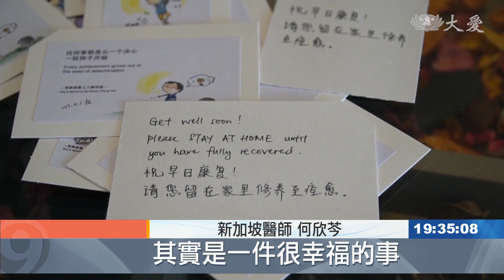愛不缺席！新加坡.斯里蘭卡與精舍連線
新加坡與斯里蘭卡，今天透過視訊連線回靜思精舍，向證嚴上人報告與分享，防疫的溫馨行動。

在新加坡，除了醫療院所，人人都必須禁足、停班停課，然而，慈濟志工可沒有停歇，像是捐贈親手縫製的布口罩，關懷與發放行動，擴大推動茹素，就連小朋友都響應蔬食。

面對COVID19危機，當地的慈濟湖畔全科醫療診所，在最前線，大家互相合作，全力配合政府措施，進行病毒檢測工作。

新加坡醫師 何欣芩：「每天看新聞 乾著急，不如投入防疫工作 ，雖然有一點的風險，但是自己的心反而可以安下來，可以跟全球防疫人員，同一心對抗病毒，其實是一件很幸福的事。」

還有一個國度，斯里蘭卡，面對疫情衝擊，積極發放車縫的布口罩，除此之外，勸導茹素也是重點之一。全世界各個角落，都看的見慈濟人，愛的足跡。

證嚴上人開示：「真正的菩薩，總是應人間有難時 走入人群去，這就是生命價值。」

環境變化和衝擊，是上天的警惕，COVID19帶給人們的，更是一場大哉教育，唯有戒慎虔誠，期盼有朝一日消弭疫情。

楊艾庭 翁國嘉 花蓮報導